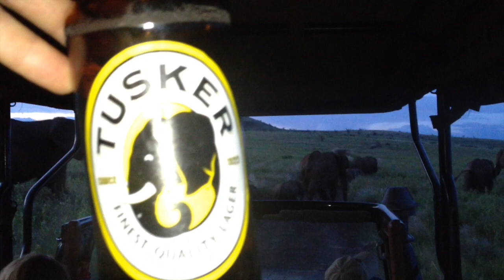AFRICA - May 2015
This video is about AFRICA - May 2015
Trip of a Lifetime!!!